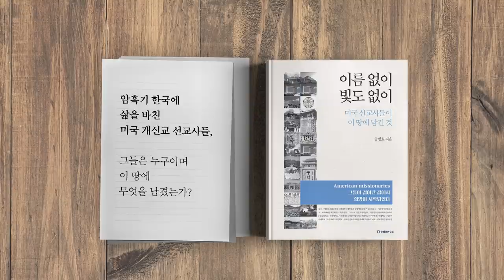한동훈의 호소 / 투옥, 각오하다 [공병호TV]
Bitcoin : 3MTW849AkP2ftLeSK2teZHMmzLu7Z83s9U

참고자료
1. 한동훈의 호소 "이 광풍, 억울하게 감옥가도…", 이민석, 조선일보, 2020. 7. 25
2. [전문] 한동훈 "사법시스템중 한 곳은 상식과 정의의 편으로", 이민석, 조선일보, 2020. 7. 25